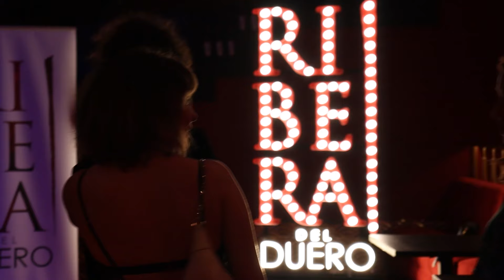Encuentro de nominados y nominadas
Artistas y técnicos de los mejores trabajos de nuestro cine de 2023 se dan cita en la emblemática sala Florida Park de Madrid en el tradicional encuentro de nominadas y nominados, que contó con la asistencia de cerca de 190 profesionales. Dentro de un ambiente distendido, todos ellos celebraron la diversidad del cine español, en un acto que sirve de previa a la gala de entrega que tendrá lugar en Valladolid el próximo 10 de febrero.